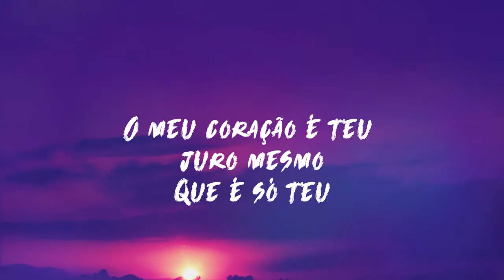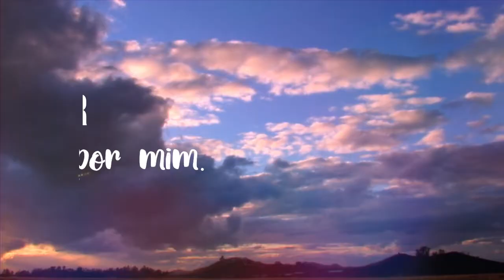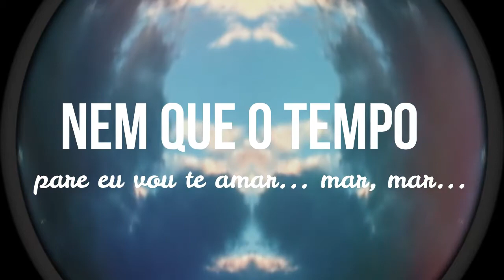Henrique Calisto -Pipocar vídeo lyric 2021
Musica extraída na EP Primogênito... lançando no dia 23/10/2020